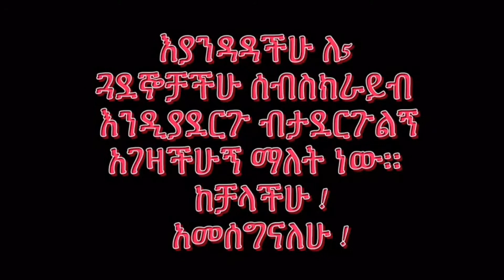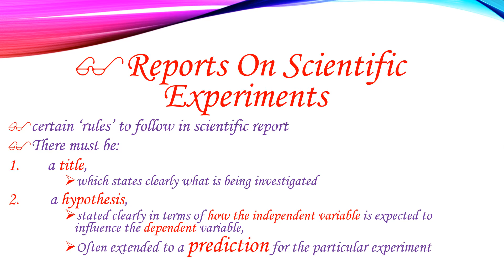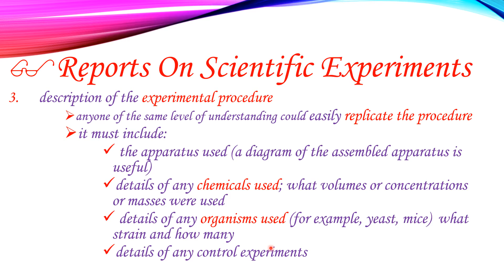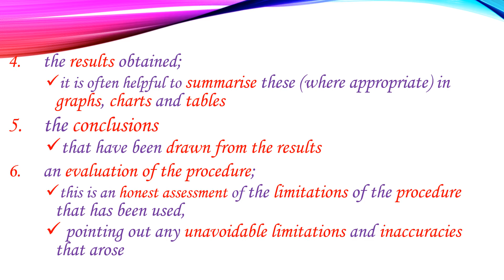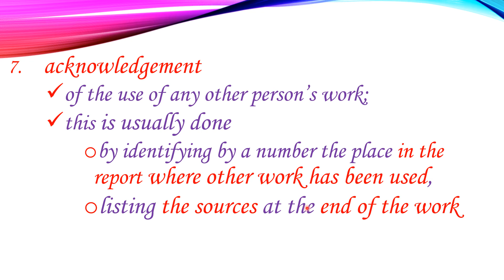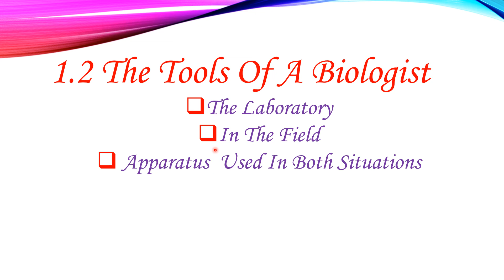11ኛ ክፍል ባዮሎጂ በዱሮው Grade 11 Biology Unit One Part Four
11ኛ ክፍል ባዮሎጂ በዱሮው
Grade 11 biologyUnit 1The science of biology
Part Four
What is the scientific method?
Reports On Scientific Experiments
certain ‘rules’ to follow in scientific report
There must be:
 a title,
which states clearly what is being investigated
  a hypothesis,
stated clearly in terms of how the independent variable is expected to inﬂuence the dependent variable,
Often extended to a prediction for the particular experiment
description of the experimental procedure
anyone of the same level of understanding could easily replicate the procedure
it must include:
 the apparatus used (a diagram of the assembled apparatus is useful)
details of any chemicals used; what volumes or concentrations or masses were used
 details of any organisms used (for example, yeast, mice)  what strain and how many
details of any control experiments
the results obtained;
it is often helpful to summarise these (where appropriate) in graphs, charts and tables
 the conclusions
that have been drawn from the results
 an evaluation of the procedure;
this is an honest assessment of the limitations of the procedure that has been used,
 pointing out any u
acknowledgement
of the use of any other person’s work;
this is usually done
by identifying by a number the place in the report where other work has been used,
listing the sources at the end of the work